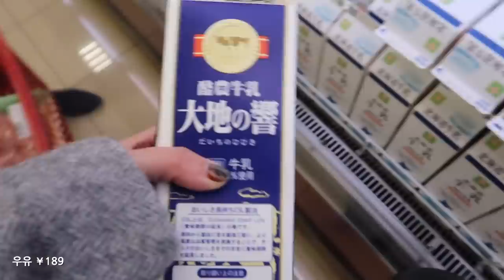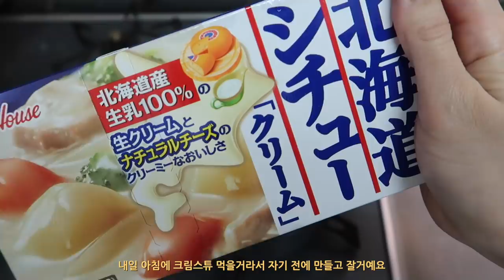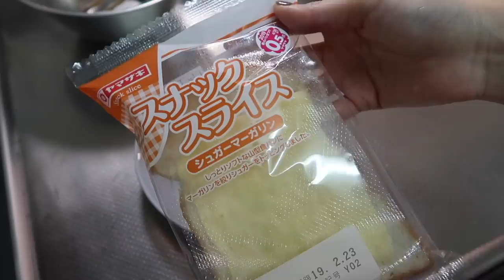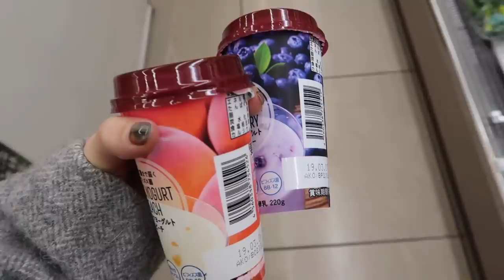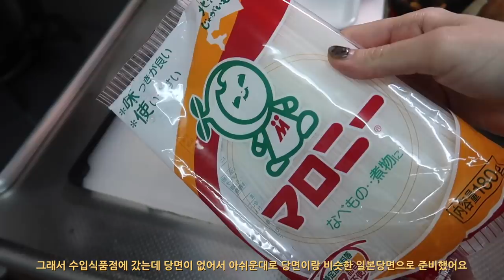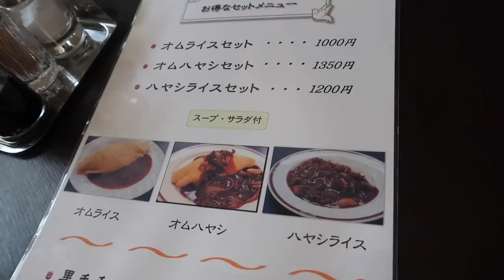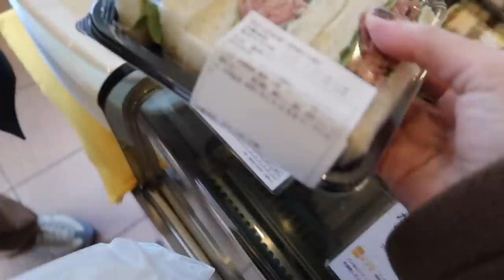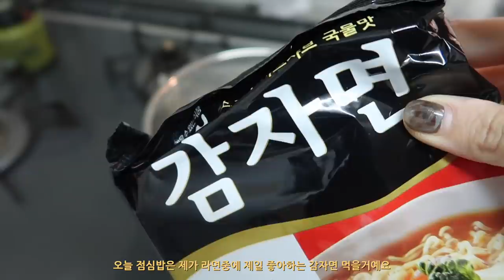[ENG/日本語] 크림스튜 만들고 고베에 가서 오므라이스 먹고 인터넷쇼핑도 한 일본 브이로그